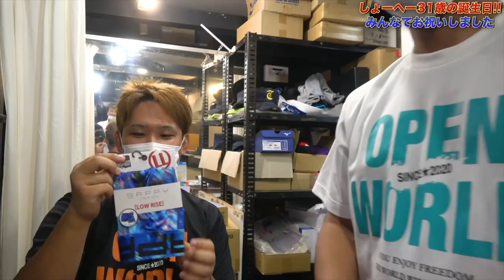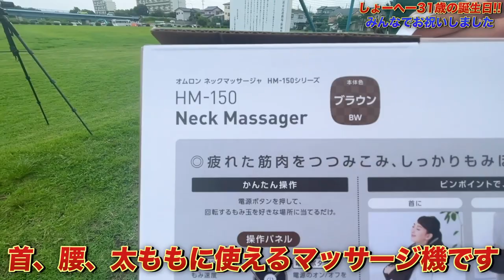【しょーへー31歳の誕生日を祝う！！】走れ！大井チャンネルも参戦！！ところがりょーへー去年の二の舞に？？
去年のしょーへーTV誕生日動画はこちら

2022年版しょーへーTV ビッグシルエットTシャツ
【🤩購入リンク🤩】